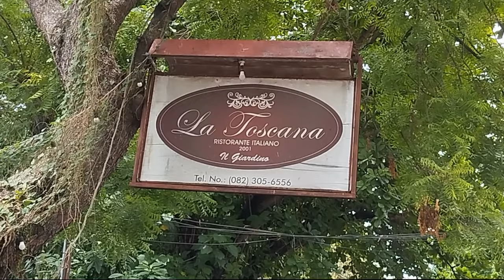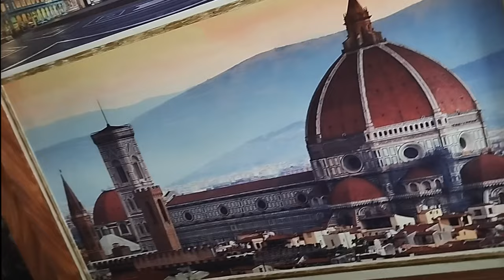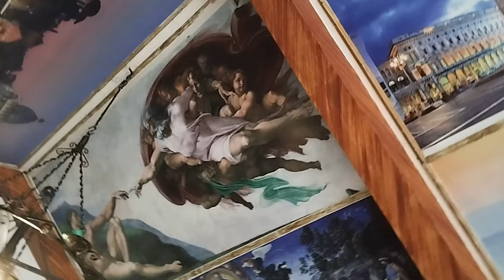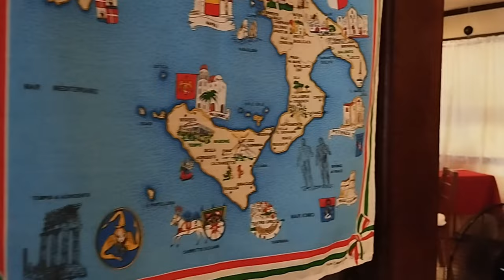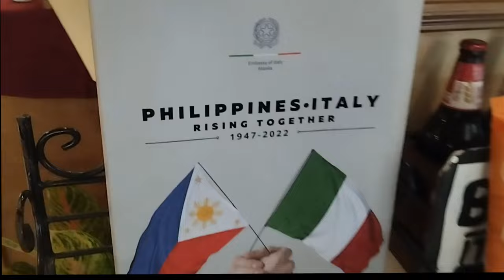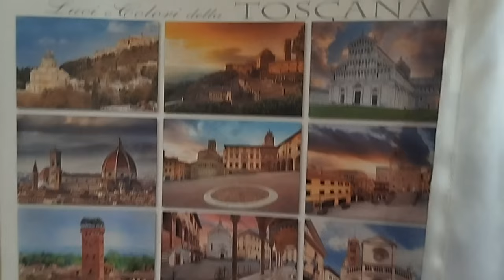Forkfuls of Fun & Artistic Adventures! Xmandre Dimples Take You to Italy (in the Philippines!)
A Taste of Tuscany in the Philippines! 🇮🇹 (Xmandre Dimples Italian PInoy Family)
Hold onto your taste buds and get ready for a whirlwind adventure!  The Xmandre Dimples are taking you on a journey to La Toscana, a hidden gem serving up delicious Italian food right here in the Philippines!  But wait, there's more!

This restaurant isn't just about the food (although get ready for mouthwatering pizza and pasta!), it also boasts a stunning collection of Renaissance art that would make Michelangelo himself proud (well, maybe not!).

Join us in this video as we:

Devour delicious Italian dishes at La Toscana, a true taste of Italy in the Philippines! Get ready for some serious food envy!
Explore the restaurant's amazing collection of Renaissance art replicas! Can you tell the difference between a masterpiece and a well-made copy?
Put our art history knowledge to the test in a fun and interactive challenge! Join the fun and see if you can identify the famous artists behind these iconic works.
This SHORTS video is a bite-sized adventure filled with delicious food, a touch of culture, and maybe a few laughs along the way. So grab your virtual fork and beret (optional!), and get ready to experience a taste of Italy (and a sprinkle of Renaissance art!) with the Xmandre Dimples!

 / xmandredimplefamily

1)This video has no negative impact.
3)It is transformative in nature.